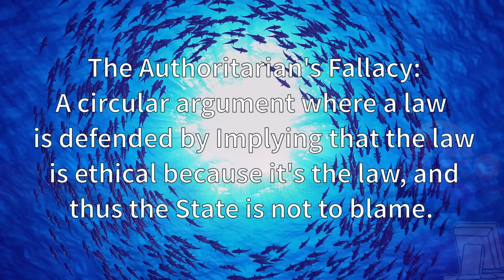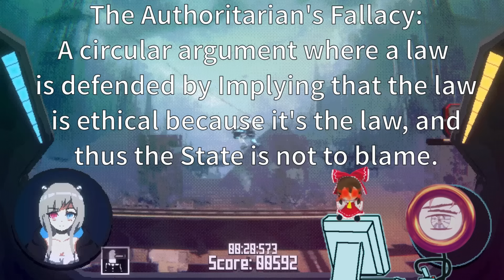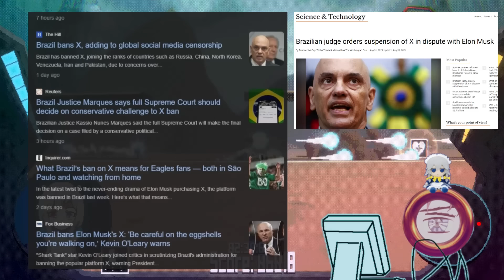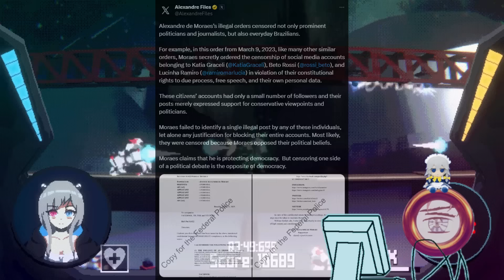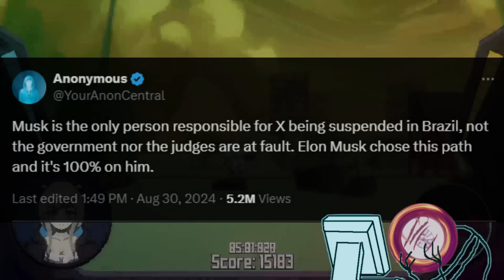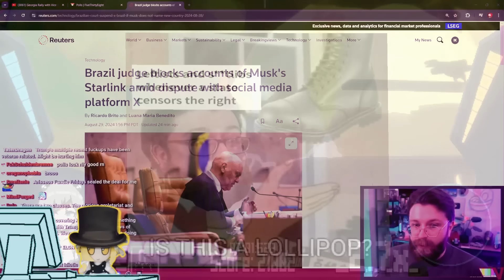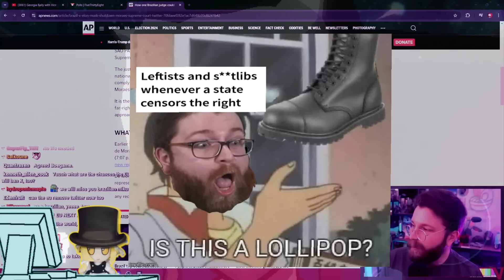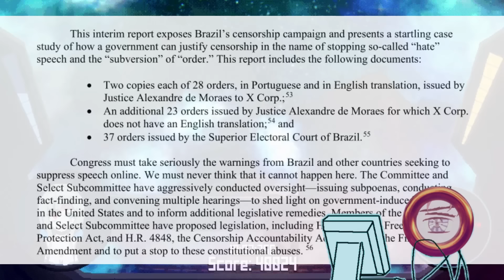The Authoritarian's Fallacy: Those who Confuse State Law for Ethics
Like just don't break the law bro, it's your fault for not bowing down to the regime!

Background game: S. Prysm Destroyer